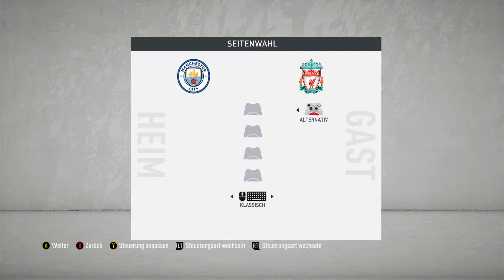FIFA 20 KARRIERE #02 - COMMUNITY SHIELD - FIFA 20 KARRIEREMODUS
FIFA 20 KARRIERE - COMMUNITY SHIELD  - FIFA 20 KARRIEREMODUS

📲 SKYPE: Gar3th_bale
🎮  STEAM: HSPLP
⚽ ORIGIN: HSPLPYT

✂️ Schnitt: Adobe Premiere Pro CC
🎥 Aufnahme: OBS/Audacity/Kamera
🎨 Bildbearbeitung: Adobe Photoshop CC

► HINTERGRUNDMUSIK

🎸 NoCopyrightMusic
🎤 ByeByeCopyright